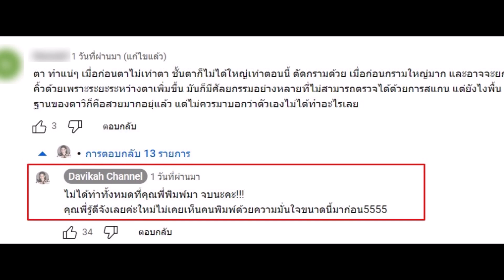ใหม่ ดาวิกา แจงหลังสแกนใบหน้า โชว์ไม่ได้ศัลยกรรม